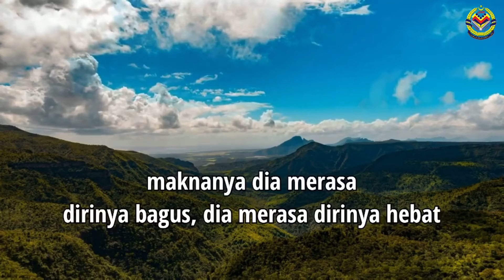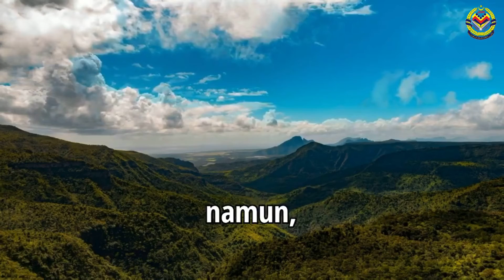Pesan Dari Hati: Layakkah Aku?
Muhasabah diri dengan amanah yang telah diberi dan tunaikan amanah dengan sebaik mungkin.